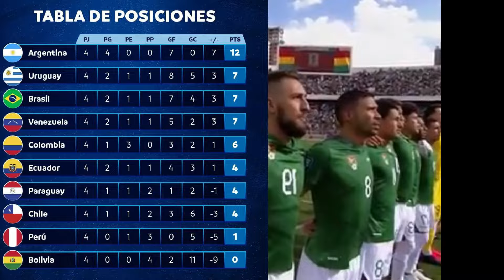BOLIVIA VS VENEZUELA/FECHA 7 ELIMINATORIAS 2026/ PREDICCIÓN Y ANÁLISIS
bueno mi gente, el dia de hoy vamos a analizar un poco de lo que se viene esta fecha 7 delas eliminatorias.